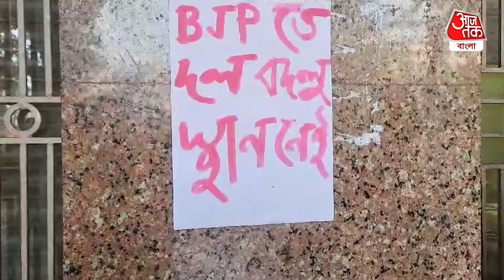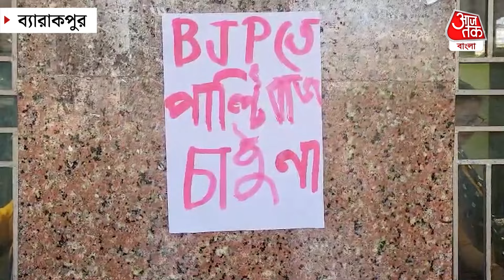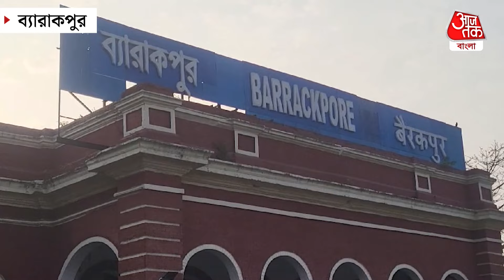ব্যারাকপুরে পড়ল পোস্টার 'দল বদলুকে আর নয়', নিশানায় অর্জুন? Barrackpore | Arjun Singh | TMC Vs BJP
দল বদলু, পালটিবাজকে দলে নেওয়া চলবে না। পোস্টার পড়লো ব্যারাকপুরে।ব্যারাকপুর রেল স্টেশনে BJP-র নামকরে পোস্টার। ব্যারাকপুরে সাংসদ অর্জুন সিং-কে ইঙ্গিত। ইঙ্গিত করেই এই পোস্টার বলে মনে করা হচ্ছে। এই ঘটনা নিয়ে শুরু রাজনৈতিক চাপানোতর। TMC-র বক্তব্য এটা BJP-র নিজস্ব বিষয়। BJP নেতার দাবি এটা তাদের কর্মীদের কাজ নয়।